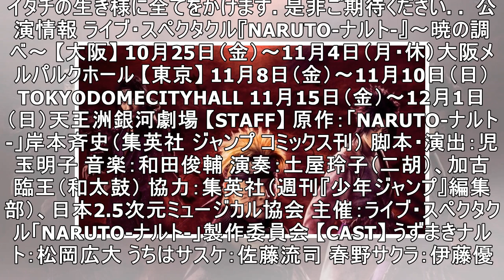松岡広大、佐藤流司 出演舞台「ライブ・スペクタクル『NARUTO-ナルト-』〜暁の調べ〜」メインビジュアル、公演日程などが解禁